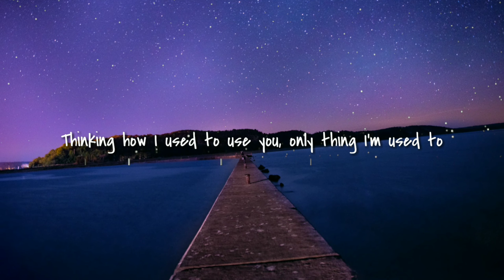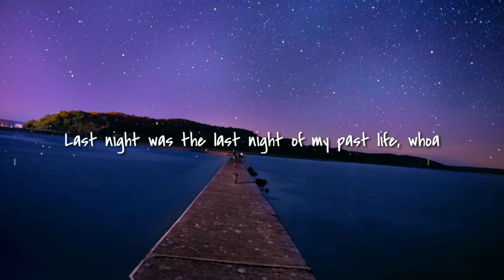Past Life - Trevor Daniel & Selena Gomez | Shelley Mill Cover (Lyrics)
Listen & watch the lyric video of "Past Life" song by Trevor Daniel & Selena Gomez | Cover by Shelley Mill

Past Life (Lyrics)(Cover)

I start what I don't know how to end

I never let you figure me out
Last night was the last time, was the last time, whoa

Last night was the last night of my past life, whoa